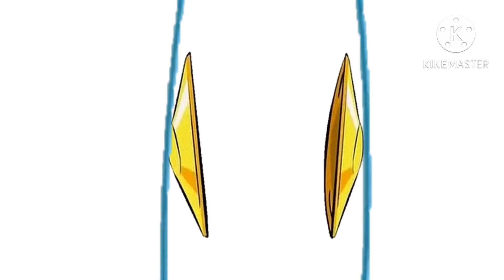pitch potch the sound machine wolf cymbols sprinkler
NO BAD INNAPPROPRIATE BOT COMMENTS OR ESLE I BLOCK YOU FROM MY CHANNEL! only comment dow about your opinion the video AND IF YOU DARE DISOBAY ME I WILL TERMINATE YOU FOREVER!